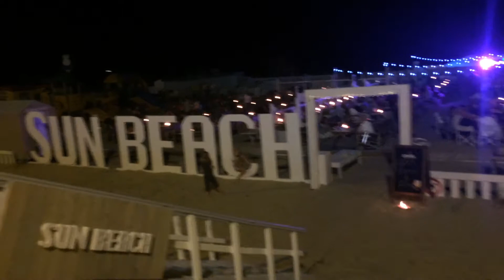BEACHLIFE IN BLANKENBERGEN! - DAG 5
Vandaag fietsen wij vanaf Brugge naar Blankenbergen. Eenmaal in Blankenbergen aangekomen settelen we en gaan we daarna naar het strand. Op het strand waagt Thimo zijn leven voor de vlog. De lifeguards zijn niet al te blij met ons, maar we genieten alsnog van de zon, zee en het strand. We koken vandaag ons eigen maal, spaghetti bolognese, en gaan 's avonds terug naar het strand om de beach clubs te verkennen en de arcade hal. Thimo zingt drank en drugs.

Kijk ook mijn andere videos!

Thimo's instsgram: thimovolker
Muziek:
Tobu - Cool
Tobu - Candyland